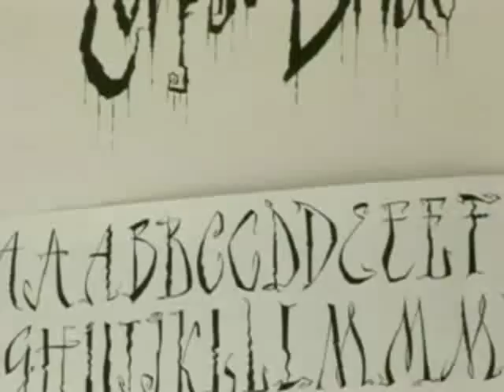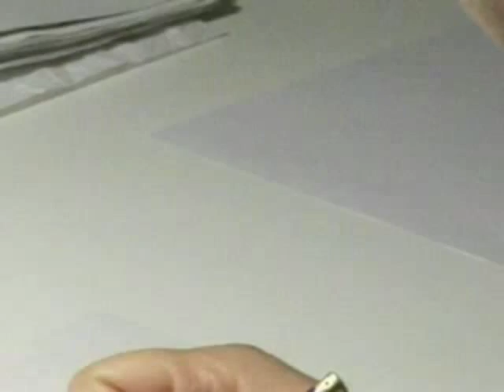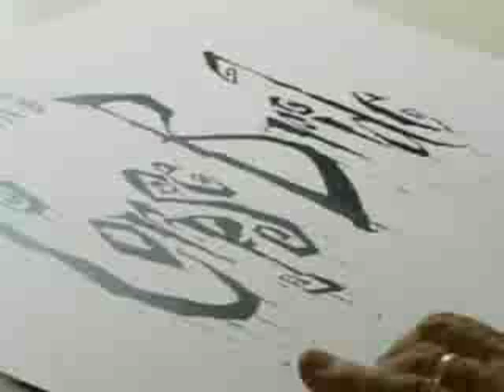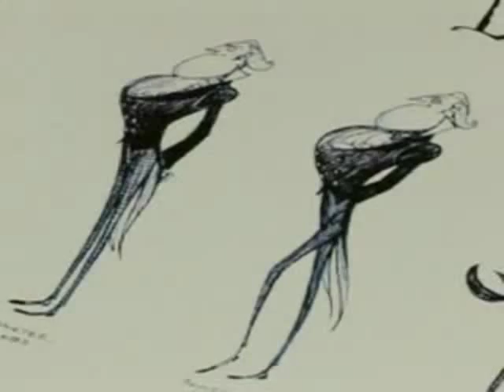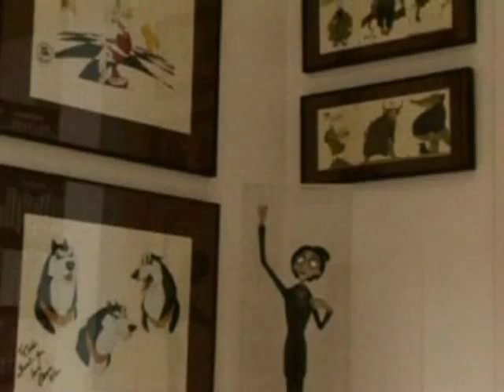Carlos Grangel (Visita al estudio de animación)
Una visita al estudio del animador español Carlos Grangel. El vídeo explica como fue el proceso de animación la película de Tim Burton "La novia cadáver".